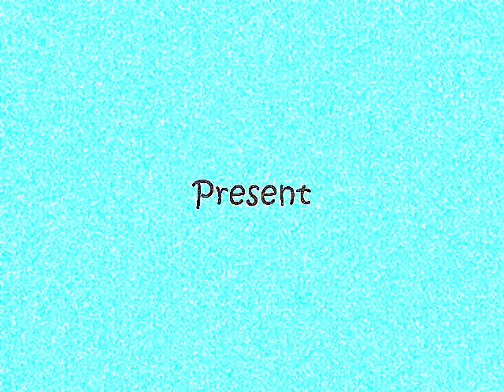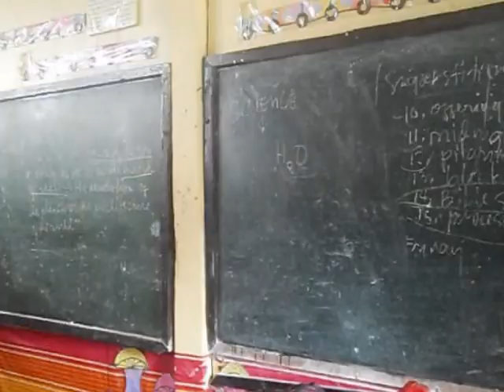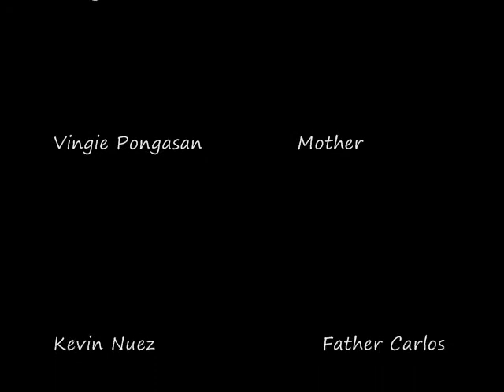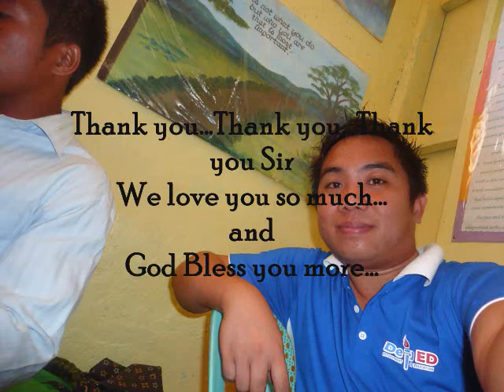A short film of IV- Rosal "Kahit Kunting Oras"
Ito ay Proyekto lamang sa Filipino ...